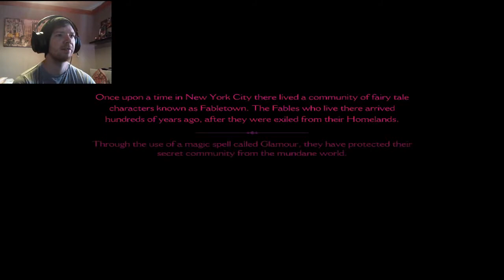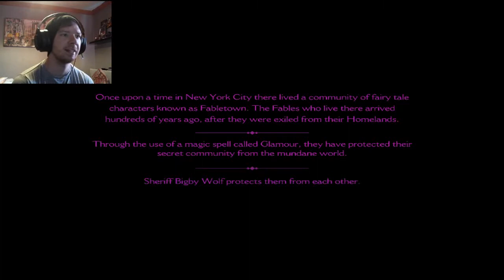Wolf Vs Huntsman | The Wolf Among Us | Part 1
A lot of action in this first part of the game! I am looking forward to seeing how this goes!